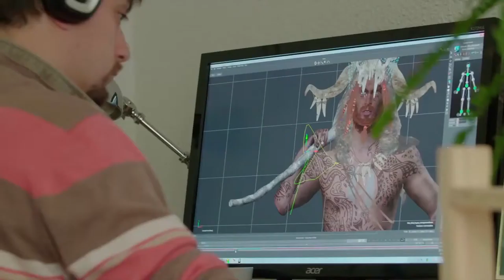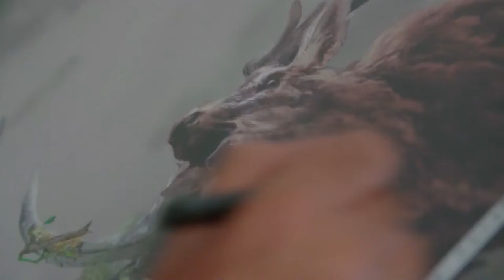WiLD - Gameplay Demo PS4 - YouTube